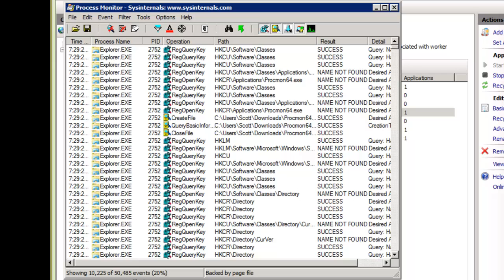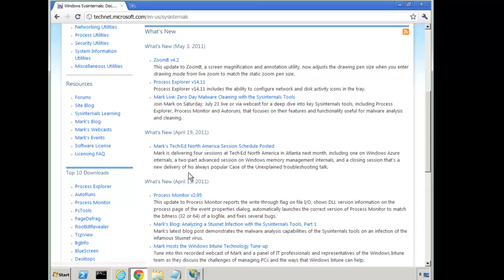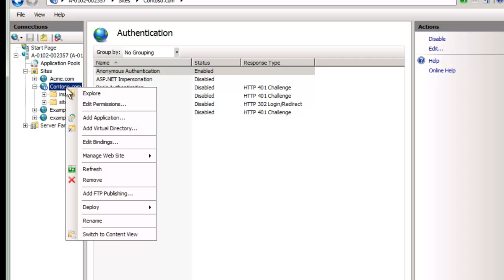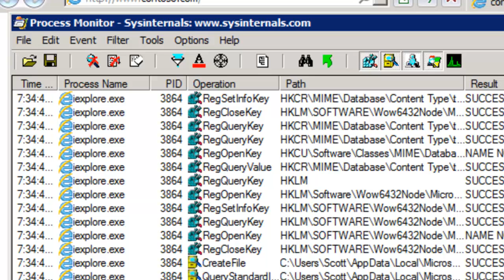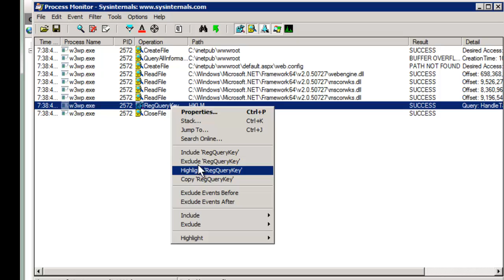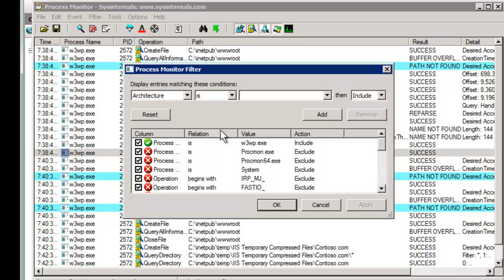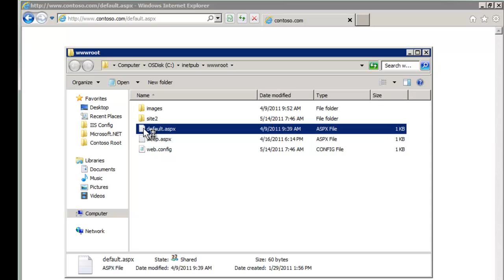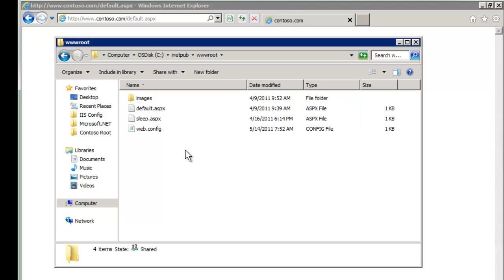ProcessMon - Power Tool for the Windows Admin-Week 20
Week 20 of a 52 web pro series on what every web administrators needs to know to be successful in this space. This week covers Process Monitor, a tool that every windows administrator should be familiar with.